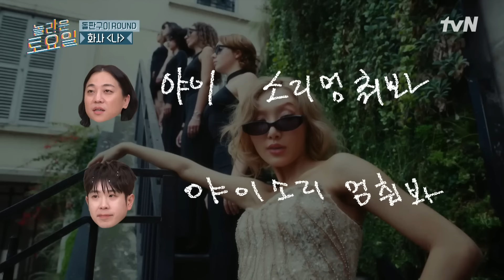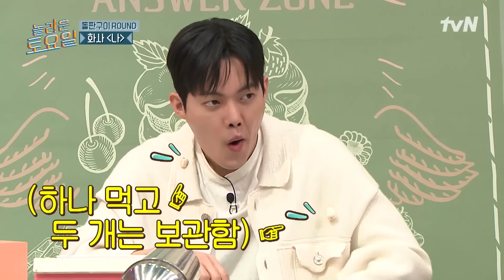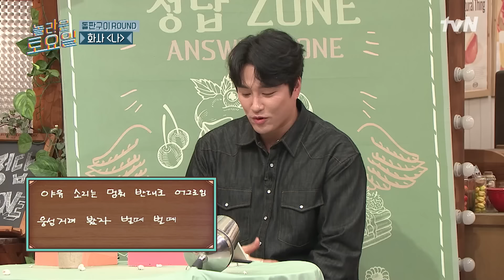[나래 X 키] 화사야 미안해 ^^ㅠ~ 숙연해진 절친즈ㅋㅋ 〈화사 – 나♪〉 highlight 놀라운토요일 | amazingsaturday EP.338